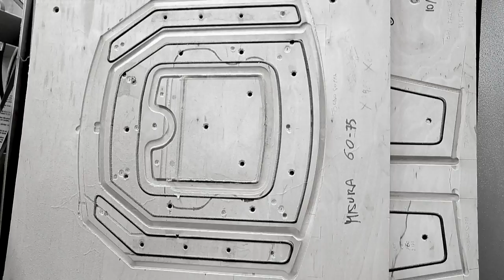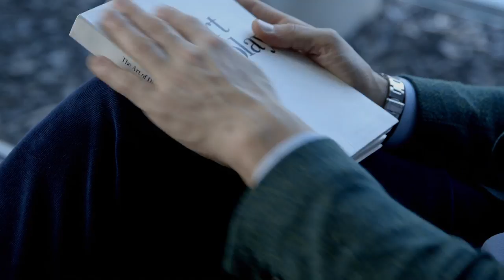Some things you'll never forget